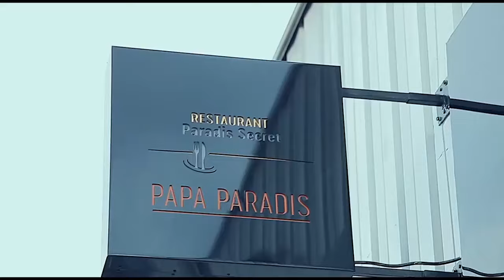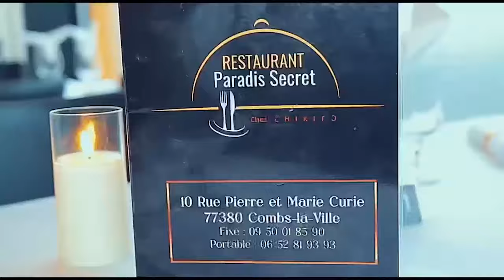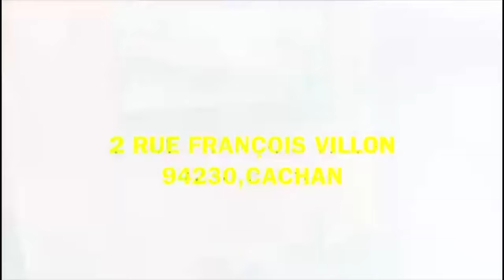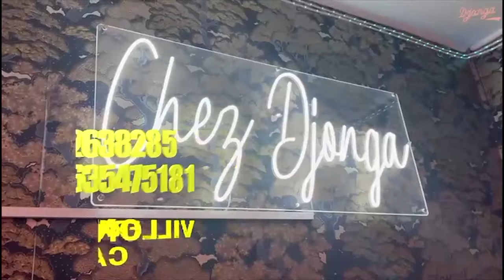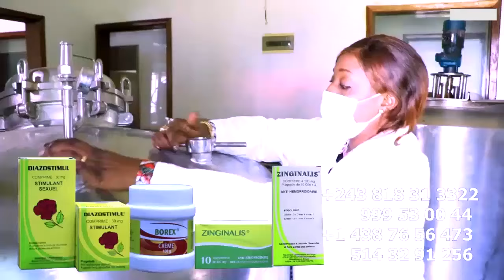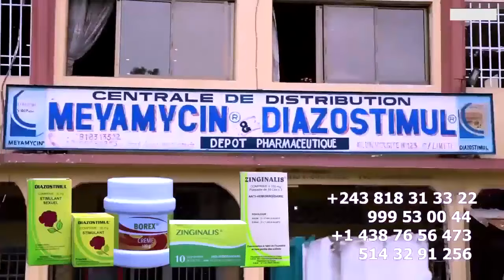LES GOLOIS CRITIQUE CONCERT DE FALLY IPUPA CONFIGURATION DE 7K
LES GOLOIS CRITIQUE CONCERT DE FALLY IPUPA CONFIGURATION DE 7K NON REMPLIT